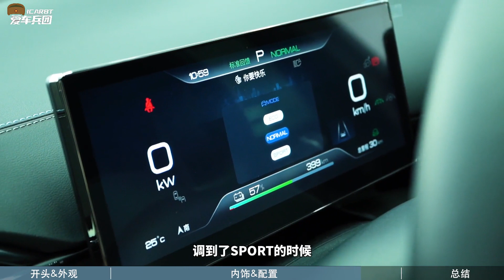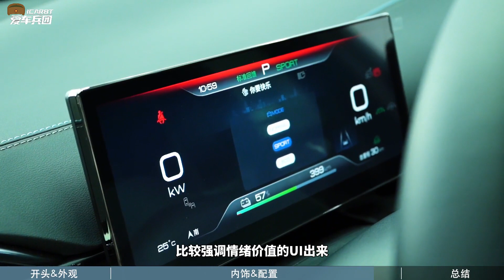18.98万起，全系配置升级！海豹冠军版杀红了眼？